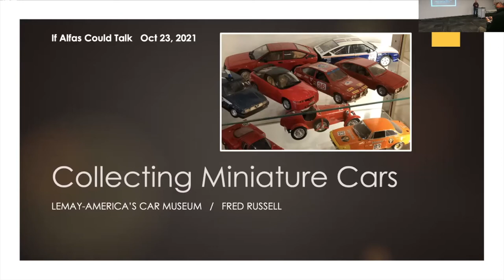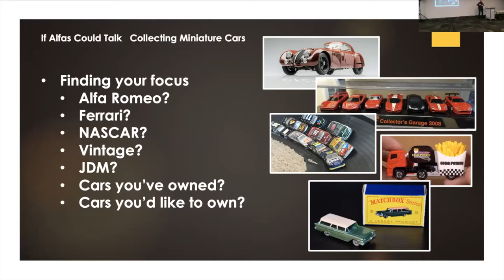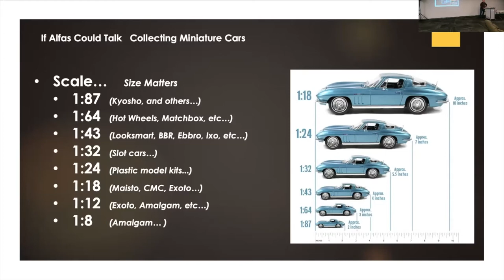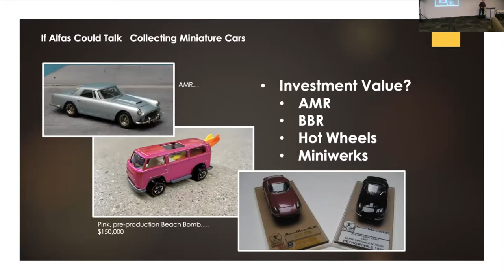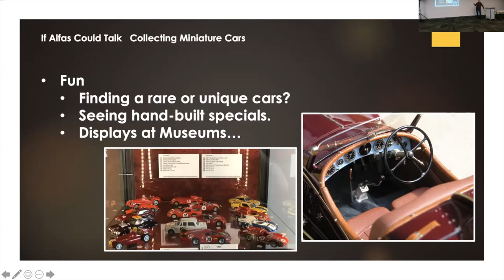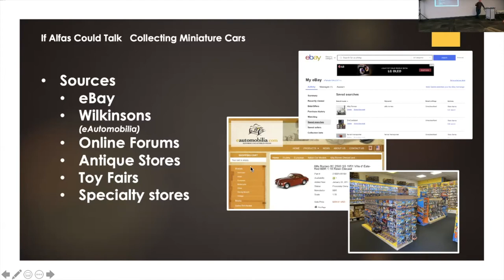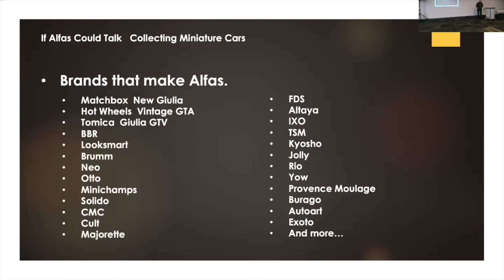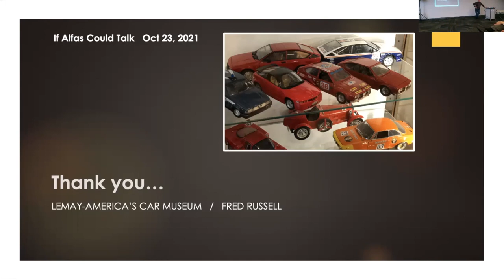If Cars Could Talk--The Art of Miniature Car Collecting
Join LeMay--America's Car Museum for our adult education series, If Cars Could Talk. to find out details about upcoming events and to register.